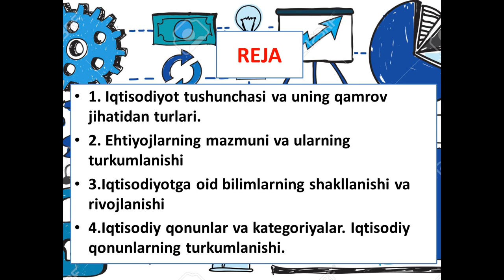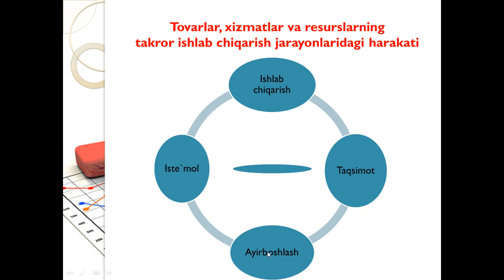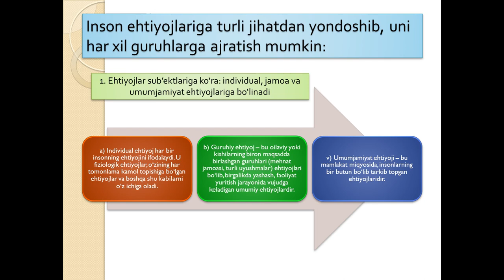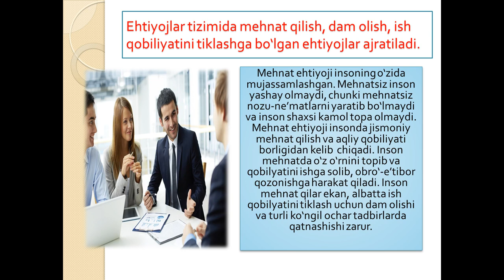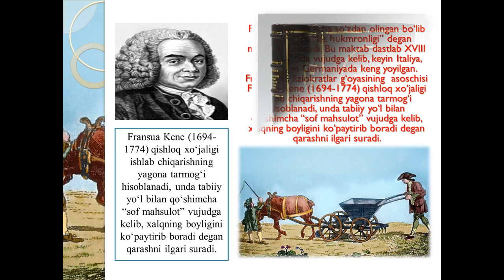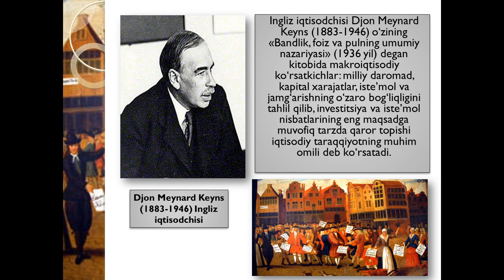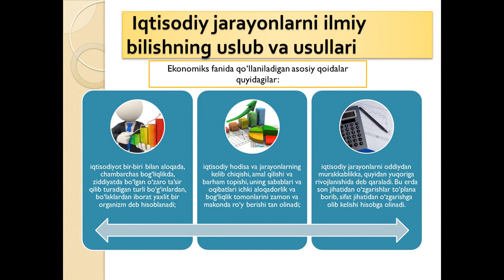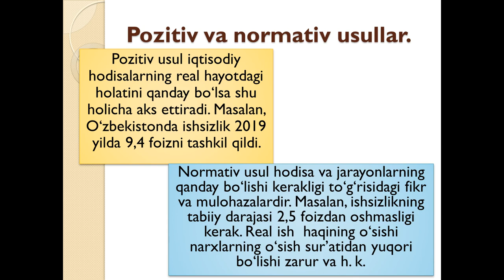Iqtisodiyot faniga kirish Z T Jo`rayeva